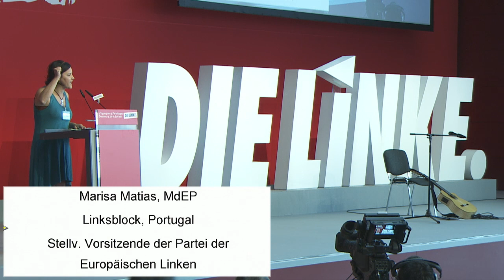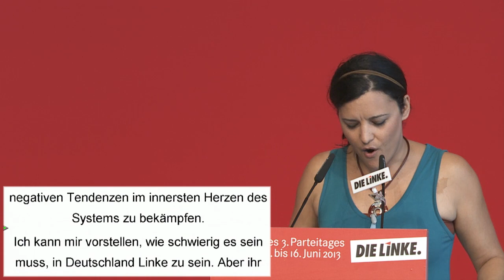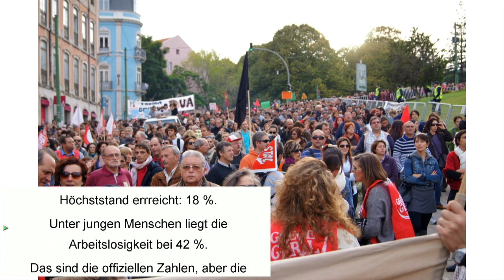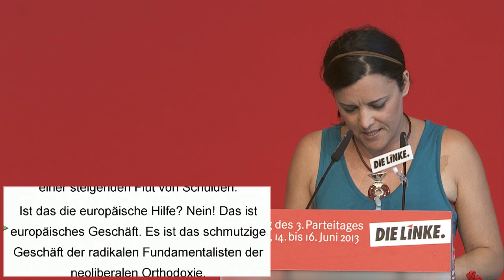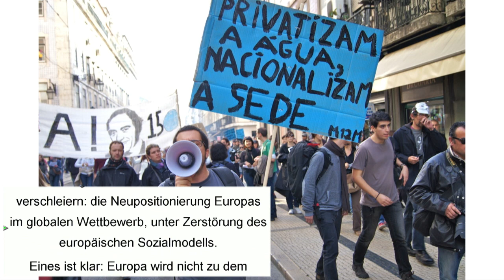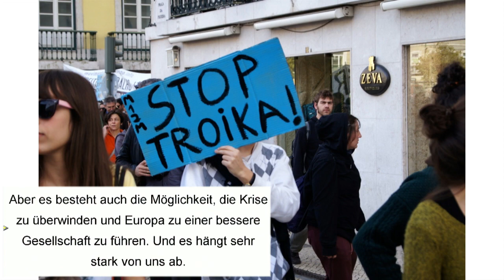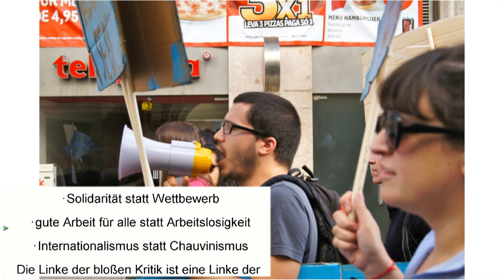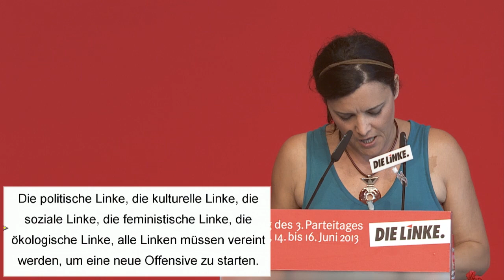Marisa Matias, Eropaabgeordnete Blocco Portugal: Linke der bloßen Kritik ist Linke der Vergangenheit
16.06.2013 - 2. Tagung des 3. Parteitages der Partei DIE LINKE